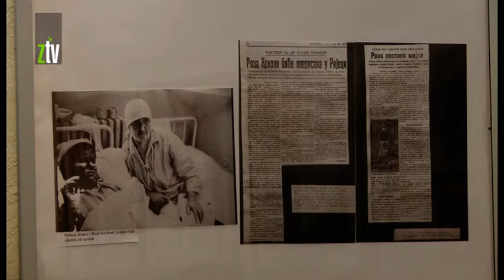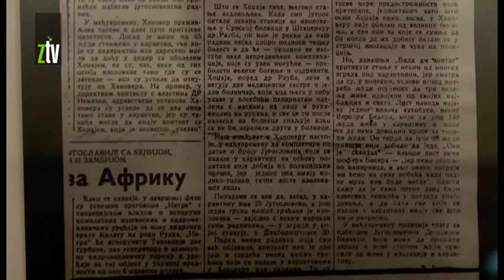Priča o varioli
Zavod za javno zdravlje "Timok" i Rajačka škola zdravlja organizovali su sinoć u Radul begovom konaku izložbu i predavanje povodom 45 godina od uspešno okončane epidemije variole na Kosovu. Govorili su epidemiolog Predrag Marušić i doktor Petar Paunović.